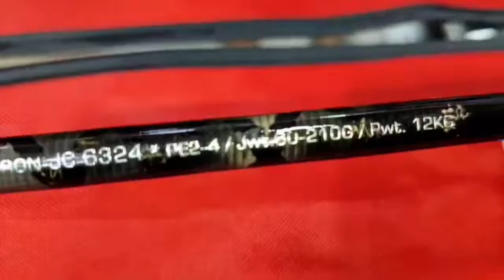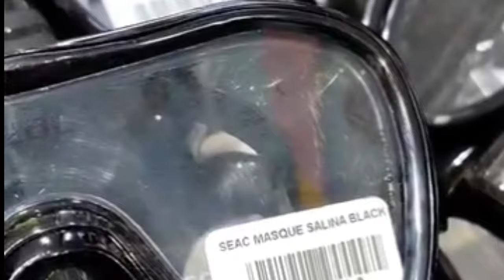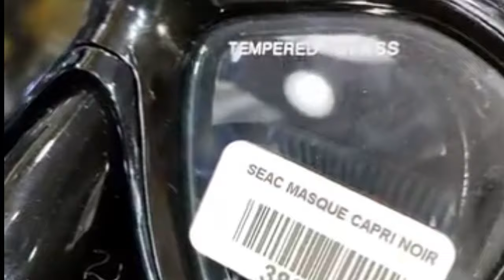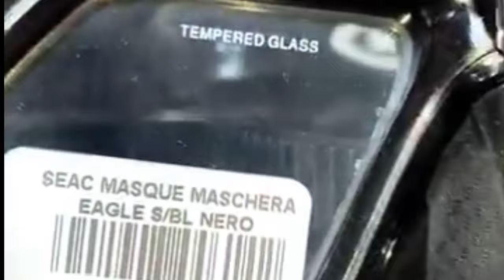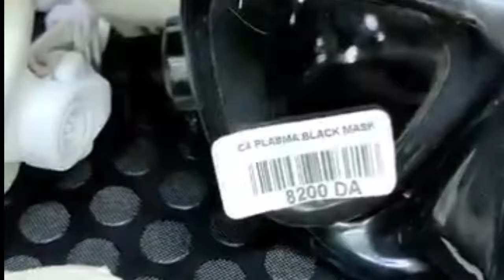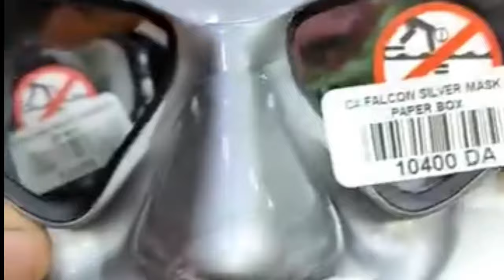اسعار قصبة صيد السمك بالجزائر، بيع لوازم صيد السمك فوكة تيبازة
قناة redouane peche تتمثل في صيد_السمك.بكل أنواعه وبكل الطرق ،
قررنا عمل هذا الفيديو قبل البدء في عرض بكرات Shimano-Fishing  حتى يكون لدى كل واحد منكم معلومات عامة حول تكنولوجيات البكرة التي ترغب في الحصول عليها

Pack f chebab😍😍😍😍
كمية محدودة📢📢📢📢
Fx c3000+(3xleurre). 💰💰
Fx 4000+ (3xleurre. 💰💰
Sienna 4000+(3xleurre..💰💰

Livraison 48 wilaya 🚚🚚🚚🚚🚚🚚🚚

التوصيل 48ولاية
رقم هاتف  المحل
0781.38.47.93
العنوان
فوكة مارين تيبازة

بيع_لوازم_صيد_السمك

صيد السمك
بيع لوازم صيد السمك
مكينة صيد السمك علامة شيمانو
صيد الأسماك
نقطة بيع لوازم الصيد فوكة مارين
كيفية صيد السمك بالبيلوطة
طرق صيد السمك
صيد السمك في الجزائر
صيد الأسماك الكبيرة
الصيد بالقصبة
لوازم الصيد بالقصبة الشرغو موليني البحر sar fishing
طعم  السمك الكبير
صيد سمك الكوربين
صيد سمك القرب
صيد سمك الشرغو
شيمانو
صيد بالقصبة
طعم السمك
كريم السيد في الصين
طريقة صيد سمك الدرعي
تقنيات الصيد بالقصبة
الصيد بالبيلوطة
الصيد بالبيلوطا
قصبة الصيد

أسعار السمك اليوم للمستهلك
أسعار السمك اليوم في مصر
أسعار السمك اليوم في إسكندرية
سعر السردين سعر السردين اليوم بالجزائر
السردين
أسعار السمك اليوم في المعدية
أسعار السمك اليوم
اسعار السمك اليوم في الجزائر
اسعار السمك اليوم
الجزائر اليوم
المعدية اليوم
مزادات المعدية اليوم
ثمن السردين بالجزائر
ثمن سعر السردين والجمبري
شمس الدين الجزائري
اخبار الجزائر اليوم
سمك السردين
اسعار الحوت في الجزائر
سردين
ثمن السردين
صيد سمك السردين
سمك السردين
السردين
أسماك السردين
سردين
سمك السردين
السردين مقلي
فوائد سمك السردين
طريقة عمل السردين
سمك
السردين معلب
تنظيف السردين
السردين المخلل
السردين المشوي
السردين المعلب
السردين في الفرن
سردين في الفرن
السمك
فوائد السردين
طاجين السردين
صور سمك السردين
جديد سمك السردين
مصنع سمك السردين
معمل سمك السردين
آلات سمك السردين
صينية سمك السردين
سمك السردين المعلب
سمك السردين بالفرن
السردين مشرمل ومقلي

shimano fishing
fishing shimano
shimano fishing reel
bass fishing shiman
shimano bass fishing
shimano fishing reels
fishing reels shimano
shimano fishing lures
kayak fishing shimano
shimano
shimano tv,shimano fishing new zealan
shimano slx,shimano north america fishing,fishing
shimano tv公式,shimano telescopic fishing rod
shimano spinning reel
shimano reel
spinning reel shimano,shimano aero,bank fishing

pêche Algérie
fichinge Algérie
 Shimano-Fishing

.The fichinge Algérie channel is about fishing in all kinds and in all ways,
 We decided to make this video before starting to showcase Shimano-Fishing Reels so that each of you will have general information about the reel technologies you would like to have.

fichinge Algérie_peche_algeria #

 pêche Algérie
 fichinge Algérie
  Shimano-Fishing